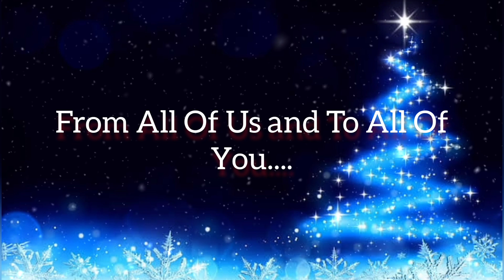[Music Video] When We're Together (From "Olaf's Frozen Adventure")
Today is The Day... And While we are Waiting for Christmas to Arrive and We're now all to the Christmas Party with the One's we love and we Care for all over the Years.

Here's A Music Video of the song from "Olaf's Frozen Adventure", "When We're Together" featuring some clips from your Favorite Disney and Disney/Pixar Movies even the new Movie "Wish" also my Favorite Stories as well.

*This Music Is Belongs to Disney and All the Video In this Music Video is Belongs to the Respectful Owners.

Thanks And Merry Christmas To All Of You 🎄❄️✨